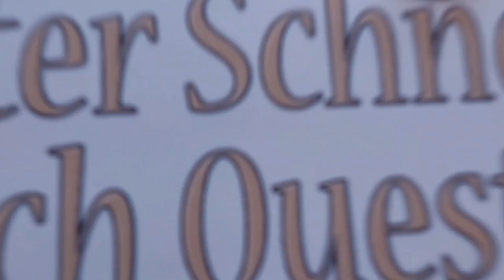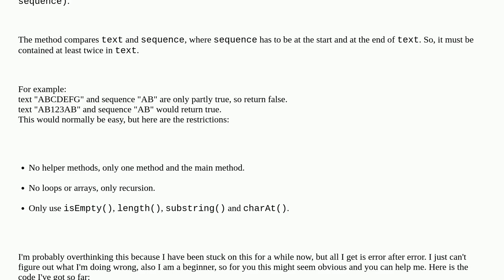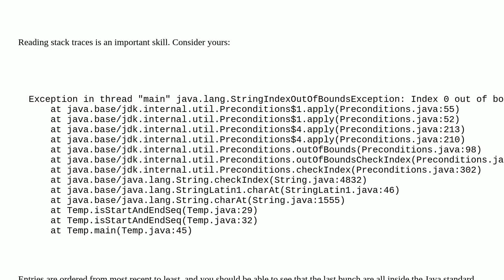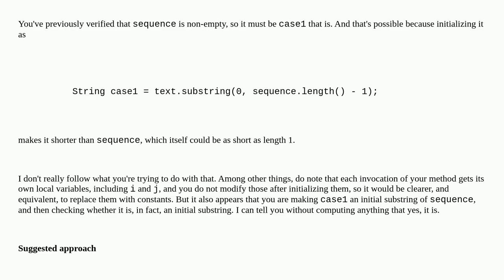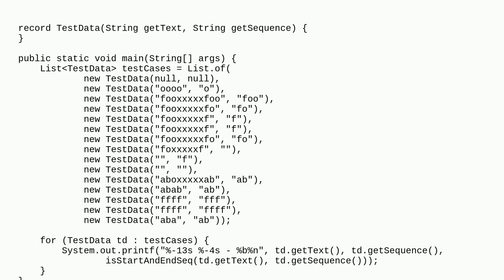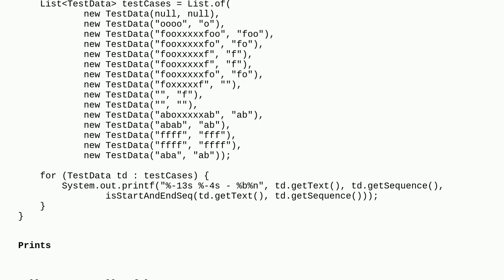How to recursively check if a String starts and ends with another String in Java without equals()?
A special thanks goes out to the community

  java indexoutofboundsexception string recursion